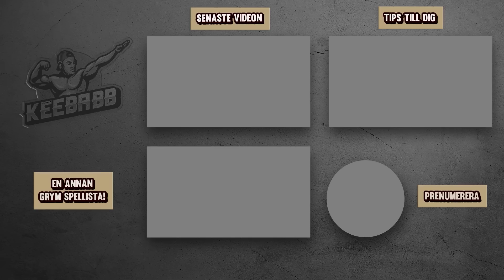NY PUMP ELLER SNIPER HAR KOMMIT TILL FORTNITE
I dagens video kollar jag in den nya pumpen eller snipern i nya Fortnite updaten! Det är såklart Fortnite på svenska!